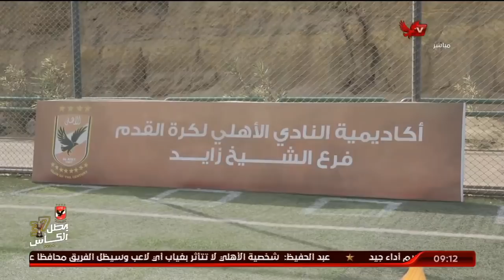اللقاء الكامل | أمير عبد الحميد ـ حارس مرمى الأهلي السابق | الأشبال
ضيف الفقرة
امير عبد الحميد ـ حارس مرمى الأهلي السابق